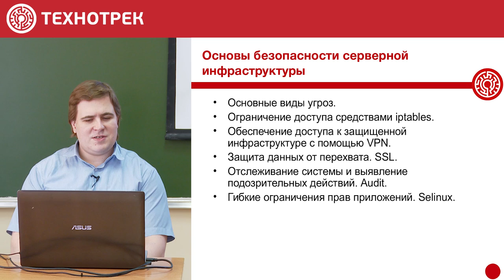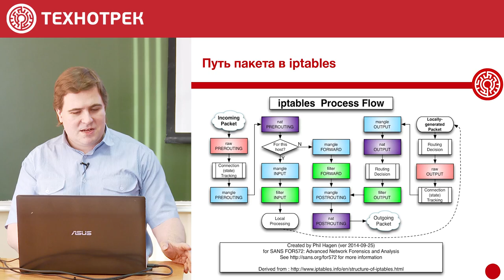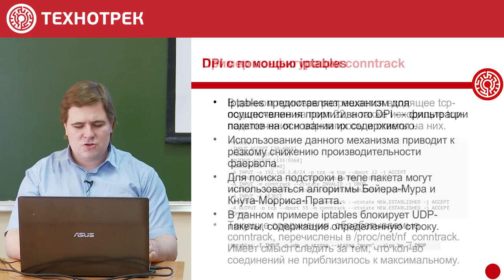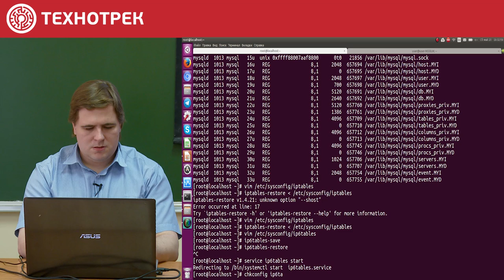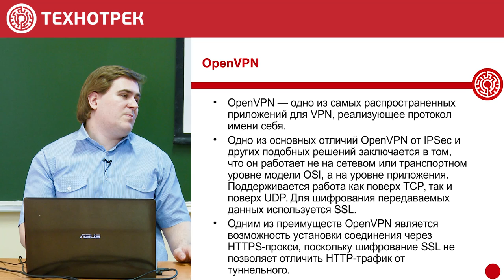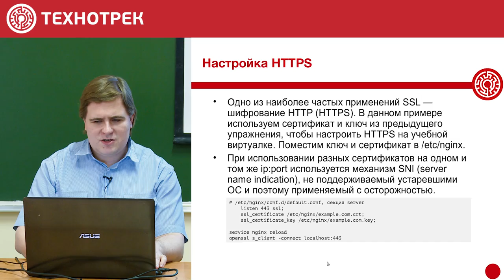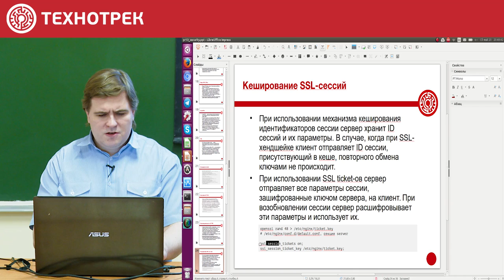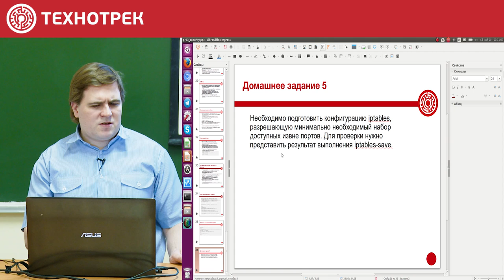12. LINUX. Основы информационной безопасности | Технострим